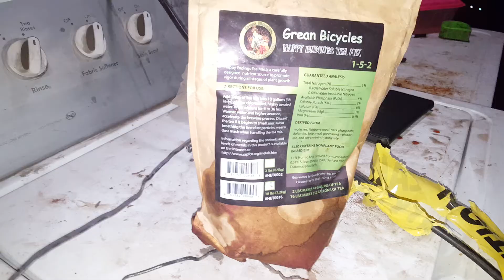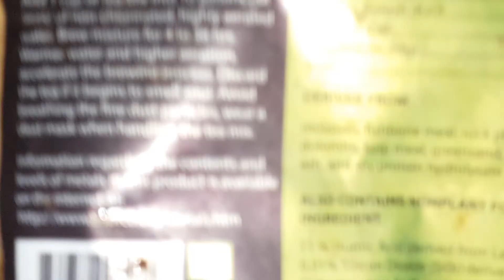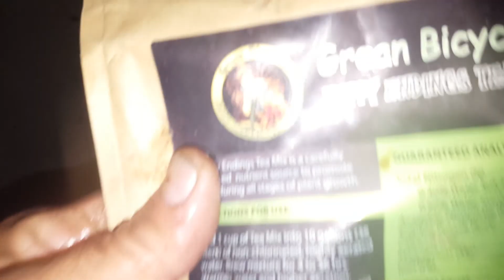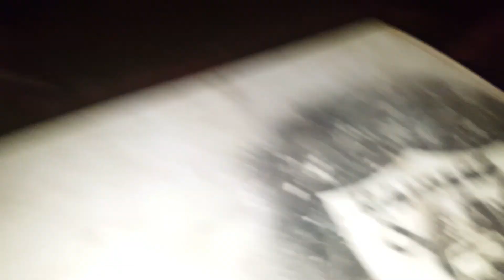High everyone✌🏿💚💨💨I,Always at Work ✌🏿💚💨👍💨💨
Siempre Marijuano Trabajando ✌🏿💚💨💨💨💨